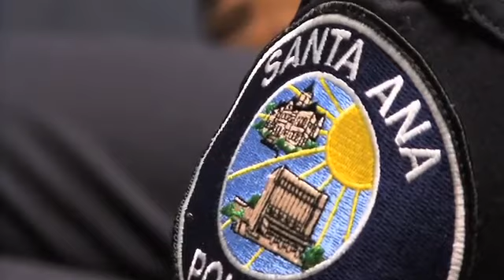Gang crime down 40% in Santa Ana - 2012-06-07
Using innovative strategies to get a GRIP on gang crime,the Orange County Gang Investigators Association recognized Santa Ana Police Chief Paul Walters for innovative gang policing on Wednesday. Video by Tanya Lyon for The Orange County Register. Published on 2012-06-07